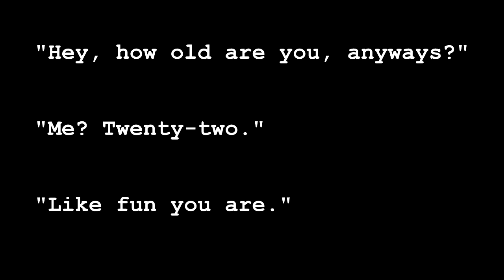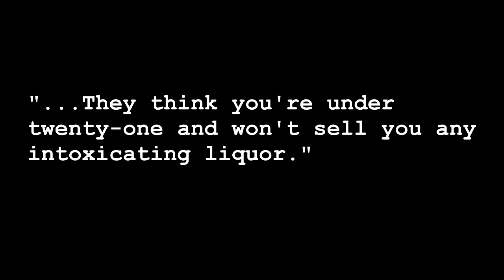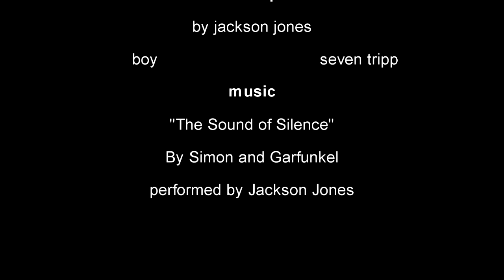Catcher in the Rye Video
Video for English class.